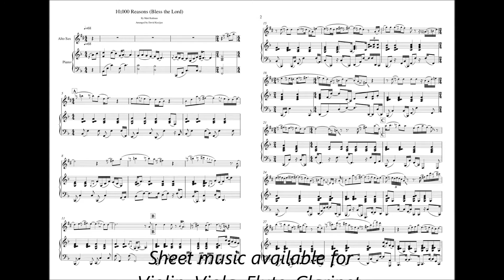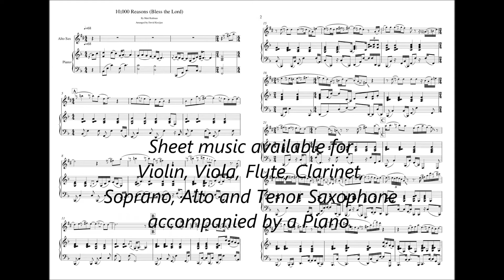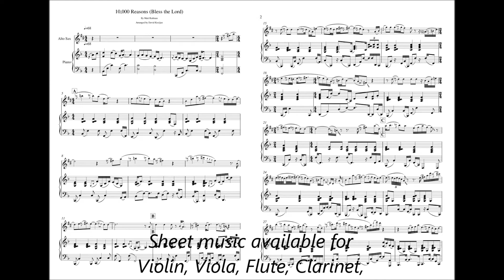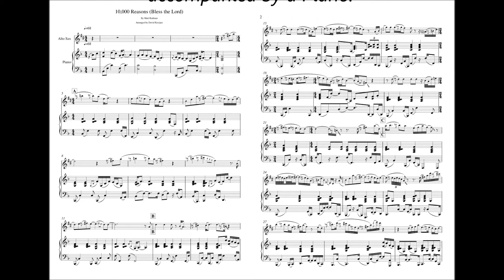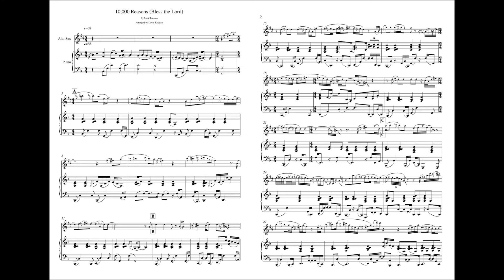10,000 Reasons (Bless the Lord) by Matt Redman - INSTRUMENTAL SHEET MUSIC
10,000 Reasons (Bless the Lord) by Matt Redman - piano & saxophone cover
Sheet music available for Violin, Viola, Flute, Clarinet, Soprano, Alto and Tenor Saxophone accompanied by a Piano.
Backing track available!